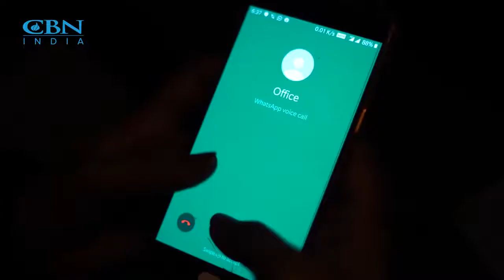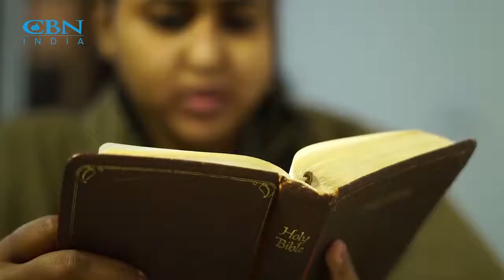Failure Creates Success | बुराई लाई भलाई मा परिवर्तन | Nepal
हाम्रो जीवन को बुराई लाई भलाई मा र हाम्रो असफलता लाई सफलता मा कस्ले बदल्नु सक्नु हुन्छ? आउनुहोस सुनौं Twinkle को जीवन को अनुभव लाई।
सफल जीवन को बारे मा अधिक जानकारी को निम्ति क्लिक गर्नुहोस यस लिंकमा